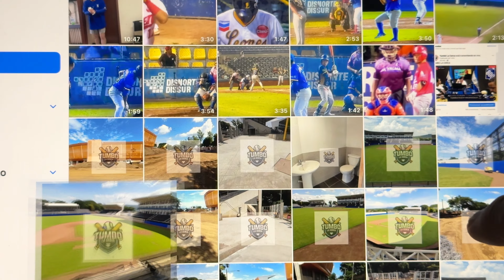Se acerca el gran día en Masaya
Estadio Roberto Clemente casi listo.